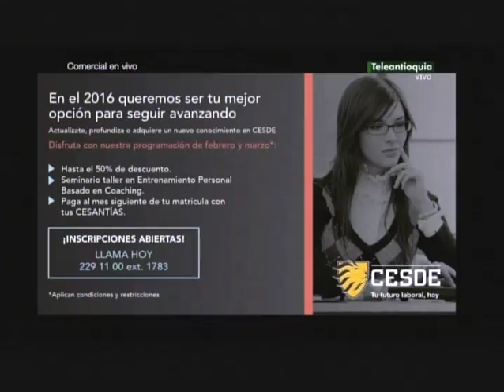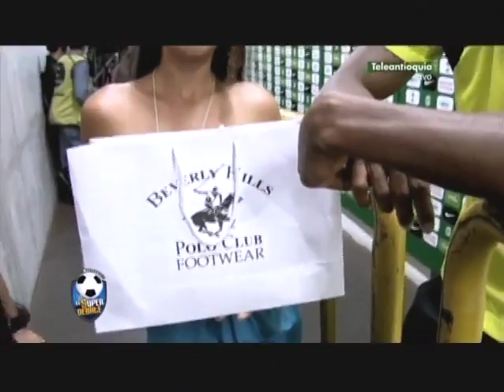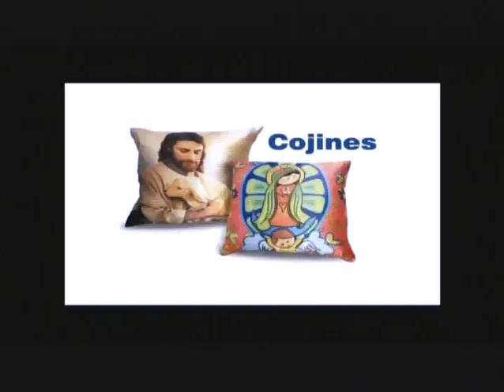EL SÚPER DEBATE 31 DE ENERO DE 2016